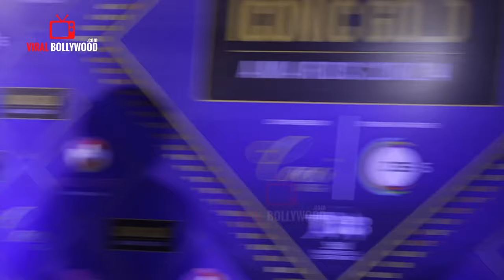Neha Pendse Looking Stunning arrives at Iconic Gold Awards 2024